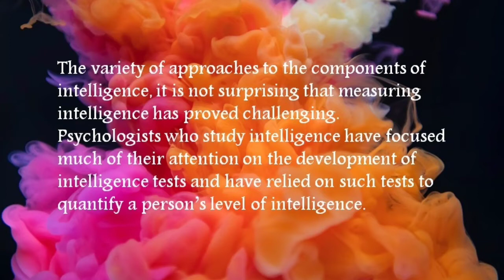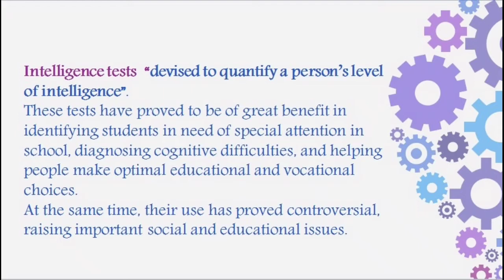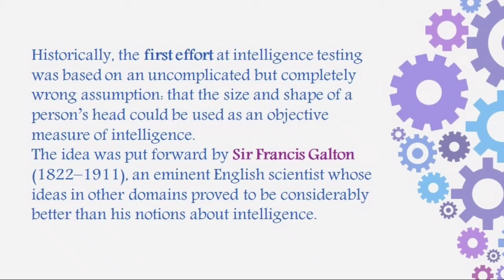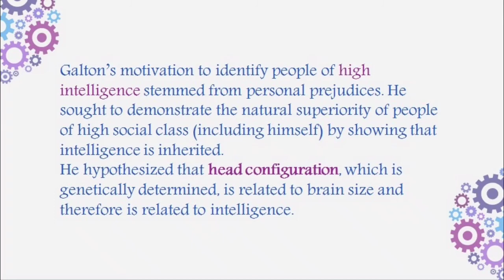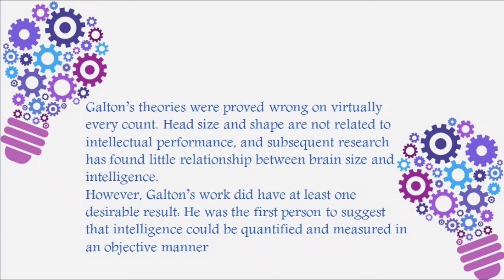HISTORY OF INTELLIGENCE TEST| FRANCIS GALTON|Lecture 4